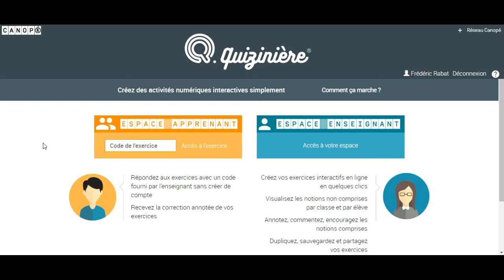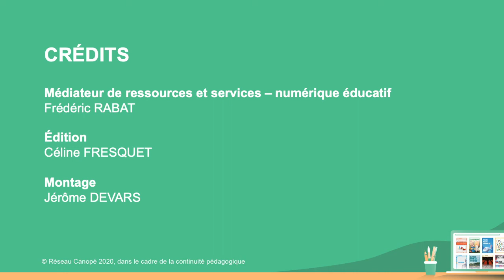Améliorer la lecture et la compréhension des QCM